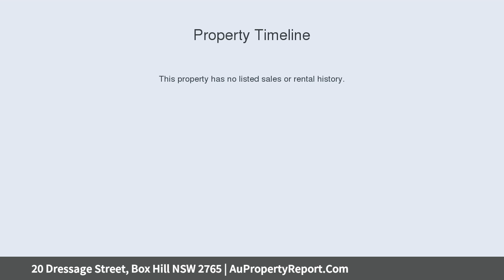20 Dressage Street, Box Hill NSW 2765 | AuPropertyReport.Com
20 Dressage Street, Box Hill NSW 2765
Property Type: residential land
Build Dream Home in This Highly Desirable Location